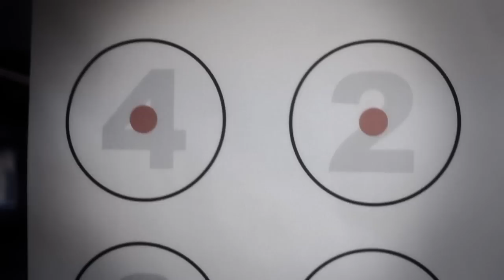The Gun Show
A trip to the gun range in Florida